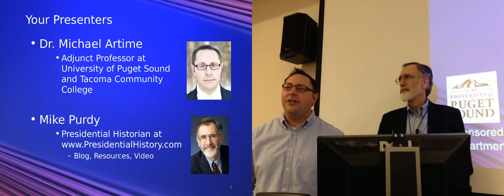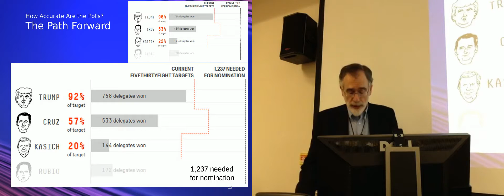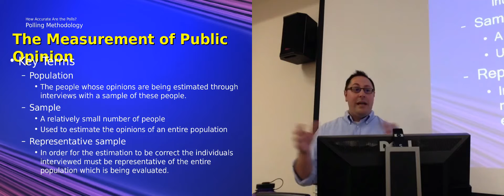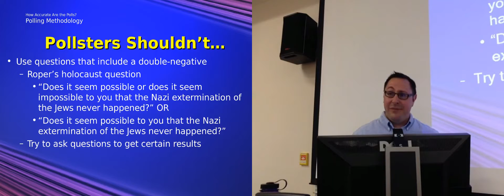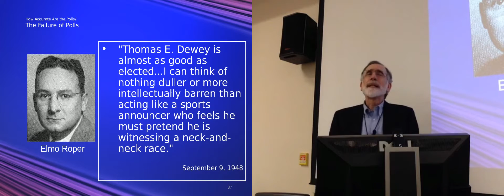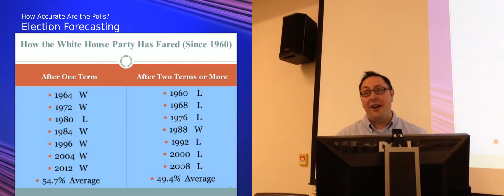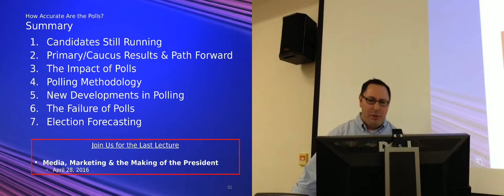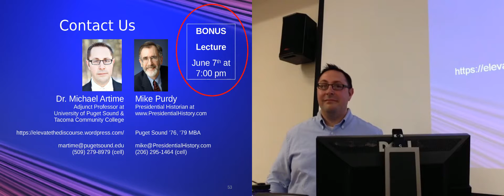How Accurate Are the Polls?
Lecture 5 of 6 in the series "Who Will Win the White House?" presented by Dr. Michael Artime and Mike Purdy on April 14, 2016 at the University of Puget Sound in Tacoma, Washington. Contemporary analysis of the 2016 presidential campaign and election, along with colorful and surprising historical stories that lay behind two centuries of presidential elections.

Outline of lecture topics:
- The Candidates
- Primary/Caucus Results & The Path Forward
- The Impact of Polls
- Polling Methodology
- New Developments in Polling
- The Failure of Polls
- Election Forecasting

for information about the other lectures in the series